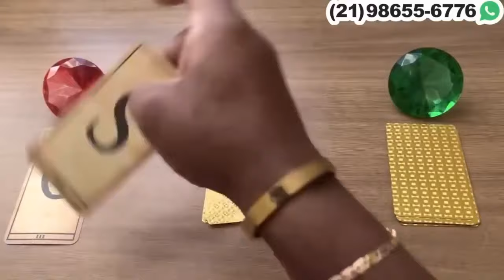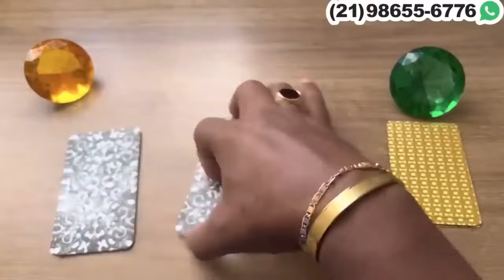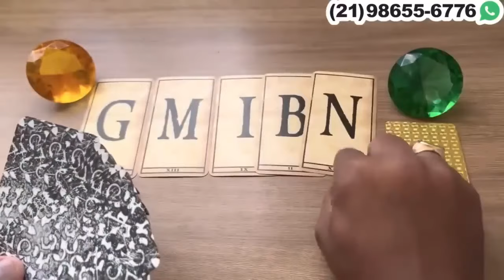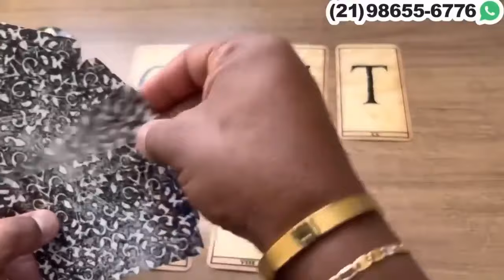🕯️✨ A pessoa amada vai bater na sua porta em poucos dias! + letra inicial